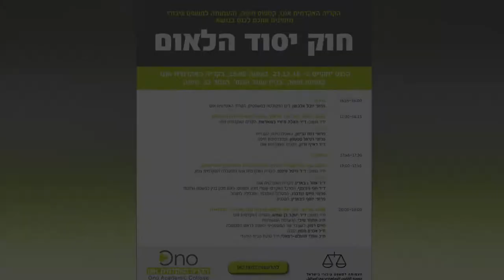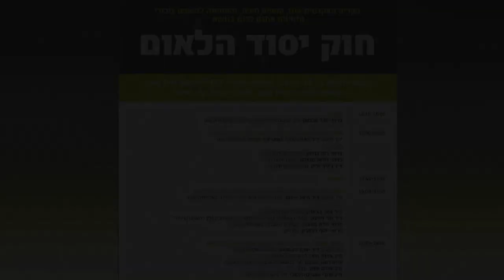פרופ' רות גביזון, האוניברסיטה העברית | כנס חוק יסוד הלאום בקמפוס חיפה